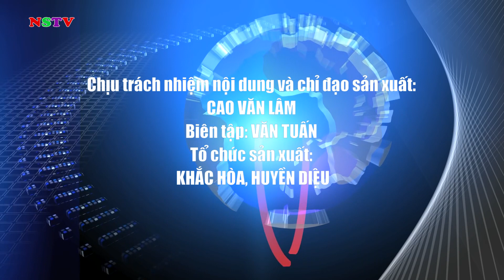HỘI NGHỊ CÔNG BỐ QUYẾT ĐỊNH CỦA BAN THƯỜNG VỤ THỊ ỦY VỀ CÔNG TÁC CÁN BỘ